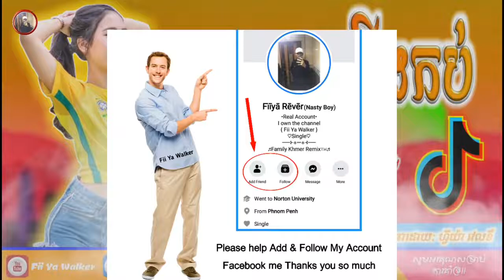Khmer Remix 2020 បុកកប់ខ្លាំងណាស់ New Song Melody Remix 2020 Steav Dance Bek Sloy By Mrr Theara